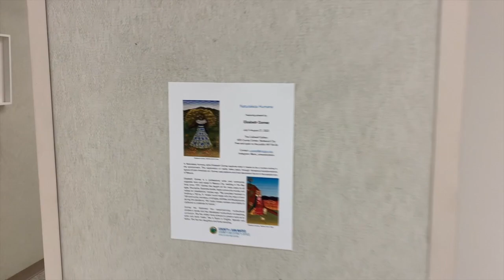"Naturaleza Humana" featuring artwork by Elizabeth Gomez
In Naturaleza Humana, artist Elizabeth Gomez explores what it means to be a human animal in the environment. This exploration of reality takes place through fantastical transformations typical of Latin American art. Gomez uses patterns and over decoration found in the popular arts of Mexico.